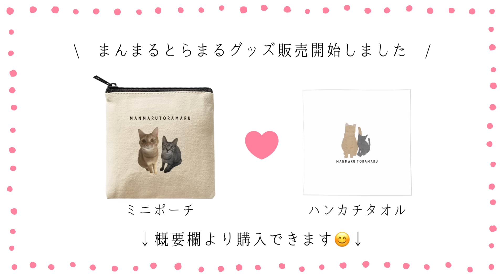動物と人間とは思えないほど通じ合っている4歳の娘と超甘えん坊の保護猫【とらまる】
【MANMARU STORE】
グッズ販売中🐯🍑

〒450-0002
愛知県名古屋市中村区名駅4丁目24番5号第2森ビル401
まんまるとらまる　宛

【楽天ROOM】
インテリア等こちらに載せてます❤️

【お仕事依頼はコチラまで】